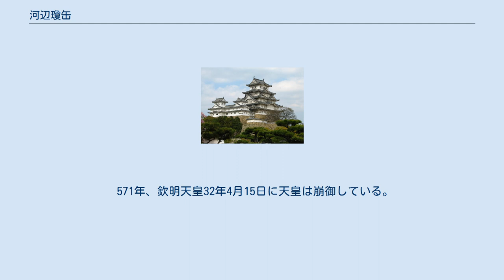河辺瓊缶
河辺 瓊缶（かわべ の にえ、生没年不詳）は古墳時代の豪族。
姓は臣。
 河辺氏（川辺氏）の名前は現在の大阪府南河内郡千早赤阪村に当たる、河内国石川郡河野辺に由来する。
『新撰姓氏録』右京皇別上では、「武内宿禰四世孫宗我宿禰之後也」となっており、蘇我氏の同族とされている。
主として外交面で活躍した一族であった。
 西暦562年（欽明天皇23年）、 二十三年の春（はる）正月（むつき）に、新羅、任那（みまな）の官家（みやけ）を打（う）ち滅（ほろ）ぼしつ。
 とあってから、欽明天皇は任那日本府の再興に執念を燃やすようになった。
7月に新羅からの使者が調を持ってきたが、その様子を知り、帰国せずに日本に定住した、という。
 『日本書紀』巻第十九は以下のような物語を伝えている。
 同年7月、河辺臣瓊缶（かわべ の おみ にえ〔にへ〕）は新羅征討軍の副将として大将軍紀男麻呂(き の おまろ)とともに朝鮮半島にわたり、戦っていた。
 男麻呂は哆唎（たり、現在の全羅南道の栄山江東岸と比定。元任那領域）から兵を出発させ、瓊缶は居曽山（こそむれ、現在の全羅北道南原の東北に位置する居寧と比定）より兵を出発させた。
これは、男麻呂は忠清北道南部から秋風嶺を越えて新羅領内へ進み、瓊缶は全羅南道東南部の長水または雲峰方面から任那の故地に進入しようとした、ということである。
 この時、任那に到着した部隊は、薦集部首登弭（こもつめべ の おびと とみ）を百済に派遣して、今後の軍事計画について打ち合わせをしようとした。
しかし、登弭は妻の家に立ち寄り、印書（しるしのふみ＝機密文書）や弓箭を路に落としてしまった。
そのため、新羅は詳しくその計画を知ることになり、わざと敗北を重ねて、投降したいと申し出てきた。
 紀男麻呂は新羅が故意に起こした戦いに勝利したが、油断大敵と警戒し、陣営で以下のように発令した。
 「夫（そ）れ勝ちても敗れむことを忘れず、安けれども必ず危（あやふ）きことを慮（おもひはか）るは、古（いにしへ）の善き教（のり）なり。今拠（を）るところの疆畔（さかひ）、豺狼（あた）交接（あひまじは）れり。而（しか）るを軽（かるがる）しく忽（わす）れて、変難（のちのわざはひ）を思はざるべけむや。況（いはむ）や復（また）、平安（やす）き世にも、刀剣（たちつるぎ）、身を離（はな）たず。蓋（けだ）し君子（さかきひと）の武備（たけきそなへ）は以て已（や）むべからず。深く警（つつし）み戒めて、斯（か）の令（のりごと）を務（つと）め崇（たふと）ぶべし」 （「勝った時にも負ける時を警戒し、安泰なときも危急に備えるというのは、いにしえの良い教えである。今いるこの場所は、山犬と狼の交じっているような恐ろしい所である。軽率に行動して、変事を忘れてはならぬ。平安の時にも武器を身から離さぬ君子の武備を怠ってはならぬ。慎しみ戒めてこの注意を励行せよ」）訳：宇治谷孟 他の士卒はこの言葉に深く感じ入り、それに従ったが、瓊缶はさらに進軍して転戦した。
新羅側は白旗をあげて武器を捨てて降伏したふりをした。
この罠にひっかかった瓊缶は新羅軍の集中攻撃を受けた。
ようやく瓊缶は軍を後退させ、野営を敷いたが、時遅く、兵卒達は瓊缶を見放していた。
 新羅の闘将（いくさのきみ）は自分から陣営の中に進んで、瓊缶や同行していた婦女たちを捕虜にした。
闘将は瓊缶に、 「汝（いまし）、命（いのち）と婦（たをやめ）と、孰（いづれ）か尤（はなは）だ愛（を）しき」 と尋ねた。
瓊缶は、 「何（なに）ぞ一（ひとり）の女（め）を愛（をし）みて禍（わざはひ）を取らむや。如何（いか）にといへども命に過（す）ぎざらむ」 と言って命乞いをし、妻の甘美媛（うましひめ）を身代わりにして解放された。
後で妻は戻ってきたが、瓊缶を拒絶した、という。
 その後、瓊缶がどうなったのかは、記録がないので分からない。
翌月、大和政権は大将軍大伴連狭手彦（おおとも の むらじ さでひこ）を派遣し、「百済のはかりごと」を用いて、高麗（こま、高句麗）を兵数万で征伐している。
また、上記のようないきさつがあったにもかかわらず、11月には、新羅は使者を送り、献上品と調とをたてまつったが、使者は新羅が任那を滅ぼしたことに天皇が腹を立てていることを知り、そのまま摂津国三嶋郡に定住したという。
 571年、欽明天皇32年4月15日に天皇は崩御している。